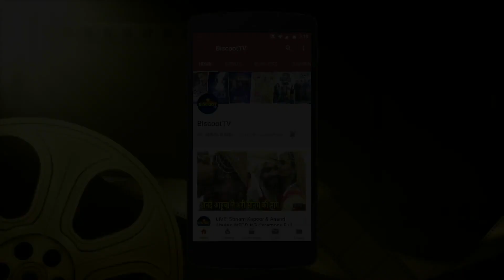Web Series SENSATIONAL Radhika Apte Scene At Airport With Dapper Look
Web Series SENSATIONAL Radhika Apte Spotted At Airport